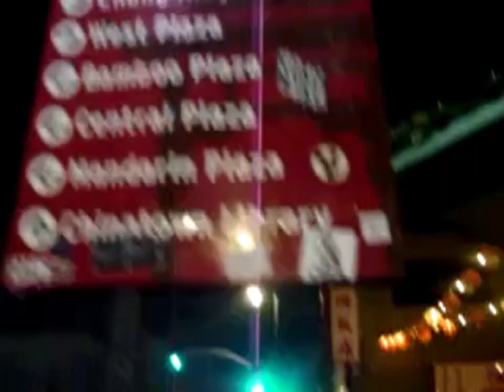82423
All the homies get together to visit the Pink Flamingo pop up. We all just came to shop and eat, but some people wanted to show off their cool cars differently than others. Still a fun event overall and we ended the meal with a wholesome dinner in Chinatown.

Filmed with Sony DSC-F717

(Videographer does not promote or advocate any actions in the video / experimental documentary footage)